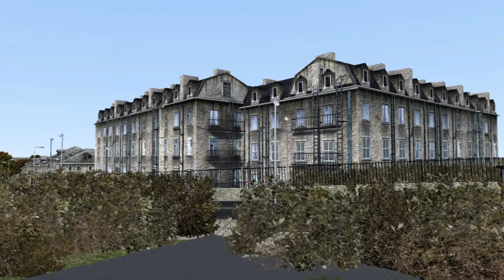TS 2016 un long voyage dans le Nord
salut tout le mondes

voici un long montage que j'ai fait sur TS 2015 a voir !!  ;)

n'hésitez pas a mettre un petit commentaire ou a vous abonné ou les 2 ^^ ;)

Bonne route  ;)